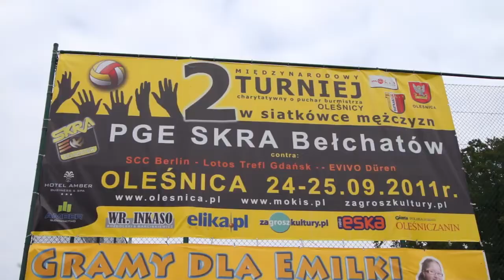II Międzynarodowy Turniej Charytatywny